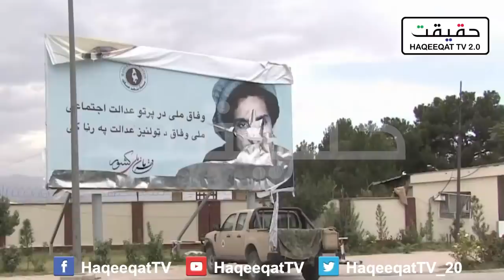Gift for Pakistan as 25 Trucks Were Trying to Enter With Military Equipment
Pakistan must thank to the new leadership of Afghan to stop these trucks were trying to enter in the area of Pakistan but hiding some stuff which are not permissible in Pakistan as well. India is unhappy with these developments.